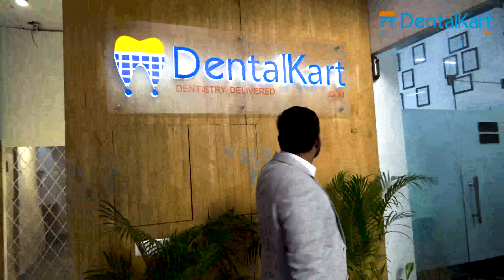Story of Dentalkart's Founders - Dr. Vikas Agarwal and Sandeep Aggarwal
This video was recorded and prepared by renowned Dental Surgeon Dr. Rohit Sharma who wanted to know the story behind Dentalkart. Dr. Rohit interviewed Dr. Vikas Agarwal who is the Founder & Director of World’s leading dental supply online platform Dentalkart.
When asked what led to the beginning of Dentalkart, Dr. Vikas says, “coming from a business family background, I too had a business acumen and wanted to utilize my skills in the same way. Having an inclination towards dentistry I did my BDS from MAMC and started my dental practice. Wanted to combine my skill and passion together to create a business model around dental industry. I noticed that several fellow dentists who are placed in smaller cities, struggle for dental material and products so I thought of creating a model wherein all dental needs can be received easily at doorstep.”

After sharing the primary objective of laying the foundation of Dentalkart and its vision, Dr. Vikas was asked about his education, family and work-life balance, different milestones at Dentalkart, challenges faced so far, and several other aspects to his journey. Dr. Vikas Aggarwal has been passionate about acquiring skills. Education started with dental sciences but have worked on business management and analytical skills. Inspiration came from successful entrepreneurs, business conferences, disciplined regimen, self-speculation and self-education.

Dr. Rohit also interviewed Mr. Sandeep Aggarwal, Co-Founder and technical head of Dentalkart. When asked why should dental clinicians choose Dentalkart over other means, he tells us about enormous benefits of choosing this platform. He says Dentalkart offers user-friendly interface, one time customer login for all future orders, easy product selection, most economical price, authentic and good quality, rich variety and multiple brands, easy payment gateway, fast and safe delivery of products, customer support team for installation and other queries, easy return & refund policy etc.

Furthermore, they reveal that every month we supply to 30k customers and receive around 1-2k issues. We have more than 3 lakh app downloads now and 1.3 lakh reordering customers. We have a well-trained customer care team to manage customer queries and they strive hard to provide solutions asap. It is not surprising to have some queries considering the fact that we supply to thousands of dental surgeons all across the country and we are developing our system in a way to have fewer complaints in future.

Have a warehouse in Gurgaon and office in Chhatarpur. Have a team of about 150 people working in different departments who work together as a family to make this work.

When asked about future projects, Dr. Vikas reveals that Dentalkart plans to introduce various new clinical problem solver products for dentists in 2023, open an experience centre for dental products in south Delhi, launch a specialized dental clinic management software by next year, a joint venture with two companies placed in Dubai & Kuwait respectively and expand warehouses in 4 other states by December 2023.